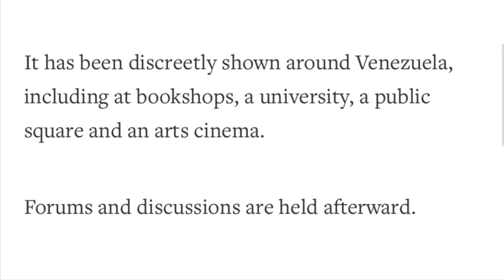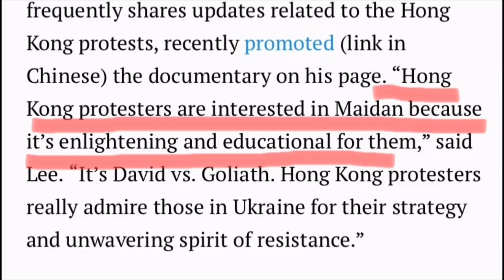“Deep concern” with George Tykhyi. Why Ukrainian revolution inspires the world? #4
Ukrainian revolution of 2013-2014 has been seen lately inspiring protestors around the globe. What makes Ukraine’s protests so enlightening and educational for freedom fighters from Latin America to East Asia?